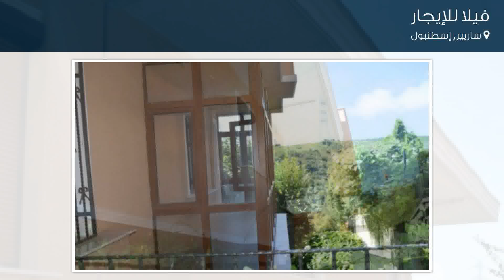فيلا للإيجار في ساريير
تفاصيل العرض:-

رقم: 4360076

ميزات:-

5 الغرف, 2 غرف أخرى, 3 عدد دورات المياه, 1 سعة مرآب السيارات, 4 عدد الأدوار, 2003 سنة البناء, انترنت, غاز, مسبح, مطبخ مجهز, سكني, حديقة, صالة